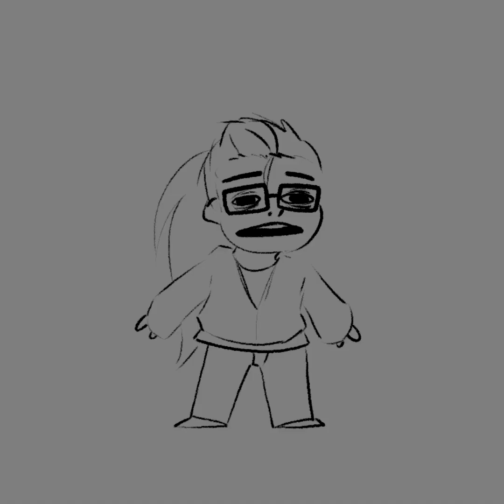death cup // Mom Jeans cover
today is my birthday, so i decided to do something

LYRICS
I think it's 'bout time that I warned you I might cry in front of you
And I don't want you to feel like I'm afraid of the truth
I didn't want you to feel like it was all your fault
But that doesn't mean that I wanted you to feel nothing at all

What do you want me to say when I can't tell you the truth?
Please tell me how the fuck I'm supposed to deal with losing you

So what's the point of talking if you're not changing your mind?
It just reminds me of the lying and it's wasting my time
So was it worth it to me to wait around and then see
If all my love was well spent, my nighttime hikes and weekends?
You are my best friend, and I don't want this to end

It wasn't worth it to me to wait around and then see
You were my best friend, I didn't want it to end